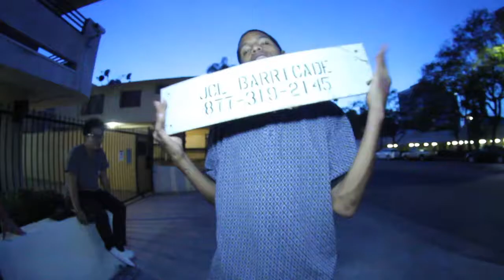LINES TRAILER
This is the trailer for LINES a video introducing Chris Guzman, Joe Mayo and Gary to the world. Filmed and Edited by Rob Mason.